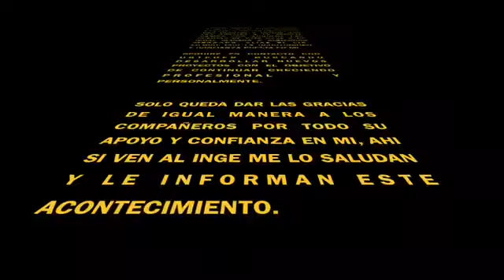Desdedida de La Terraza 11.07.2016